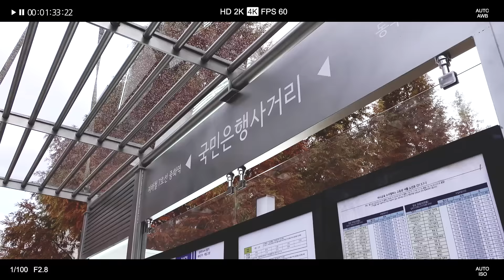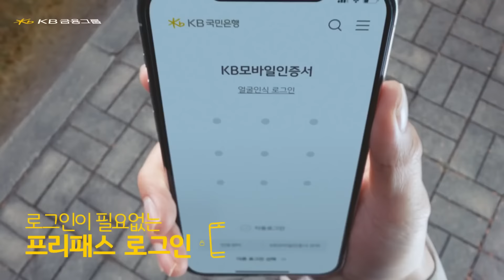[KB스타뱅킹] Making Film_공유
새로워진 KB스타뱅킹으로
프리패스 로그인~하는
공유의 광고 촬영 현장

빠르고, 더 편리하고, 더 새로워진
나만을 위한 KB스타뱅킹✨

· 준법감시인 심의필 제 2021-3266호(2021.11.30)
· 광고물 유효기간 : 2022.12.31까지